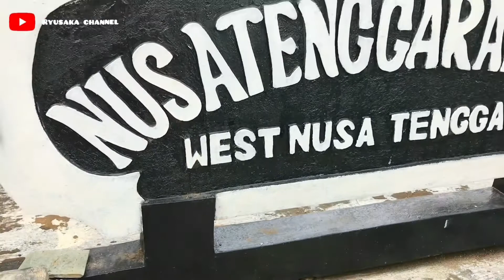Ryusaka Jalan jalan ke Taman Mini Indonesia Indah | vlog | TMII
Ryusaka jalan jalan ke taman mini indonesia indah, TMII.